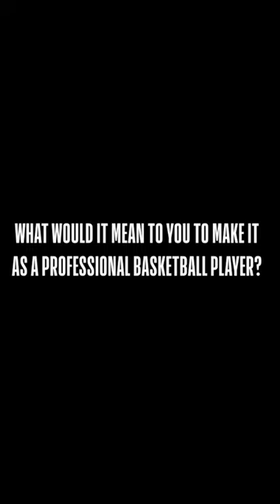D’Moi Hodge Takes On EliteCamp